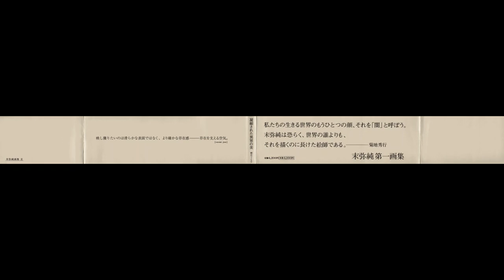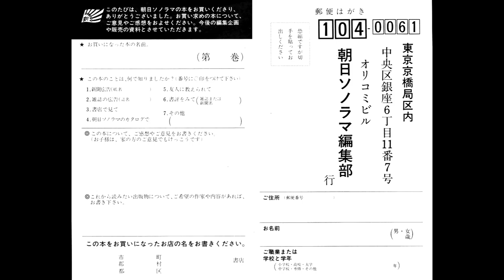#10 Gen Suemi Jun Artworks 198511 199806 2002 Slideshow